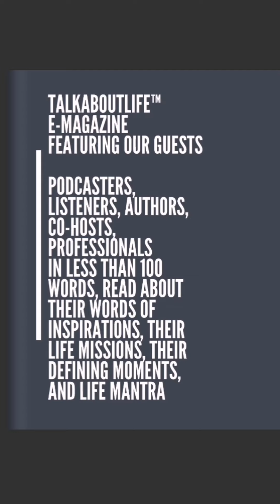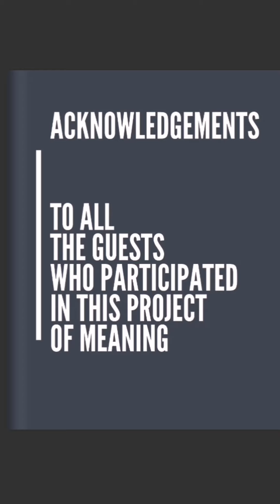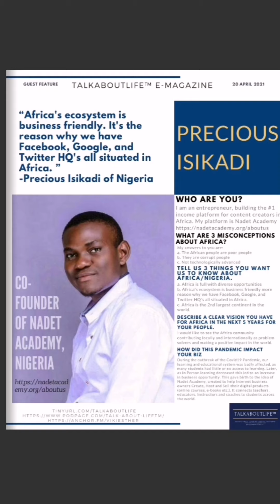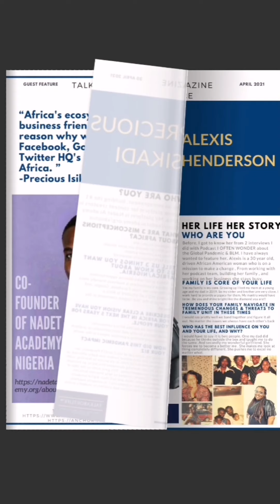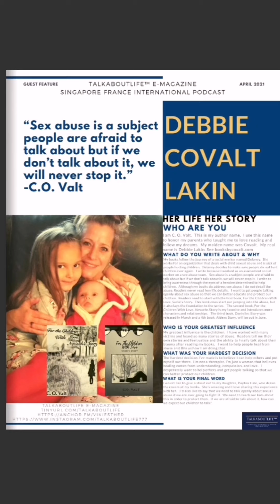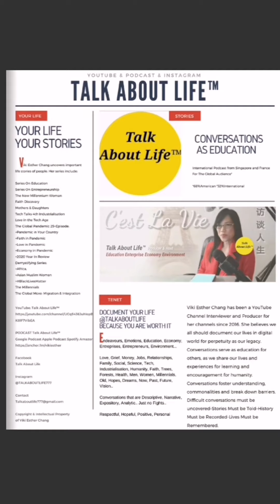TalkAboutLife™E-Magazine Featuring Our Guests.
For all our Guests,
This is a continued mission of Podcast TalkAboutLife™ to bring wholesome hopeful goodness to all. TalkAboutLife™ Real People Real Lives Real Stories

Free for Download E-Magazine PDF, Flip Book or Video that features our Guests.

Their lives and stories not only resonate with people, it will encourage others.

It may just give hope and light to someone.

Download pdf and flipbook